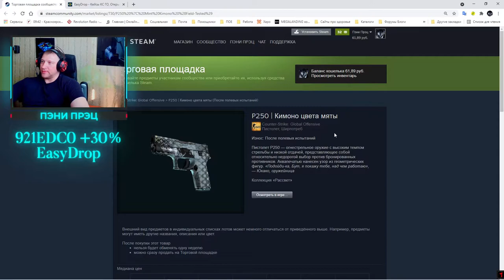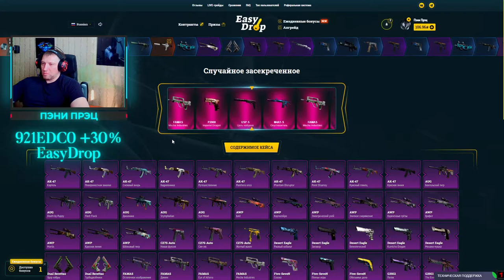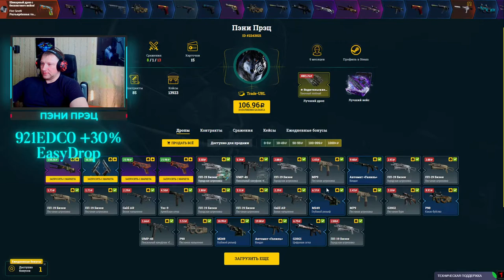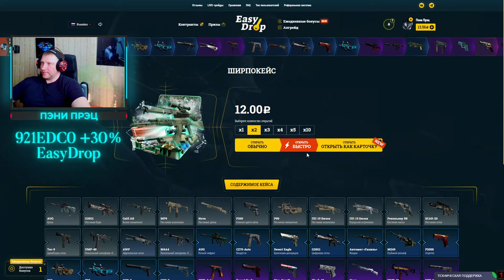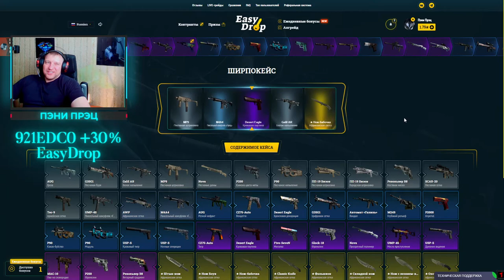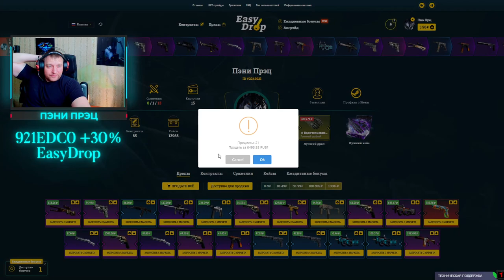EasyDrop ► Челлендж ► День 5 ► Апгрейды 10%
💰💰💰 Поддержка канала 💰💰💰
💎 10000... Буггагатти
В это воскресенье 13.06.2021, очередной еженедельный розыгрыш:
1й лот P90 | Сцепление Износ: Прямо с завода
2й лот StatTrak™ Автомат «Галиль» | Подразделение
3й лот ПП-19 «Бизон» | Азарт Износ: Поношенное
Условия следующие:
3) Быть на стриме во время розыгрыша
4) Аккаунт без трейд бана (максимальный срок 1 сутки)
Допускается только один комментарий под это видео (остальные будут удаляться).